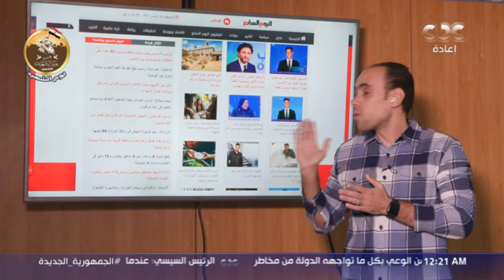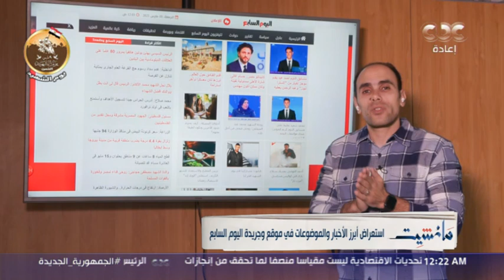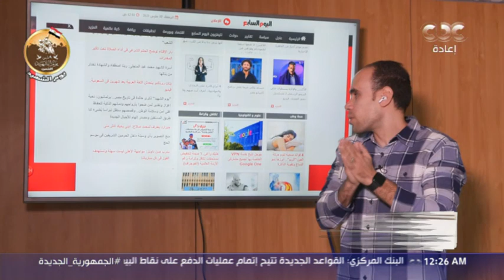استعراض أبرز الأخبار والموضوعات في موقع وجريدة "اليوم السابع" مع رئيس التحرير التنفيذي إبراهيم أحمد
مانشيت|  استعراض أبرز الأخبار والموضوعات في موقع وجريدة "اليوم السابع" مع رئيس التحرير التنفيذي إبراهيم أحمد